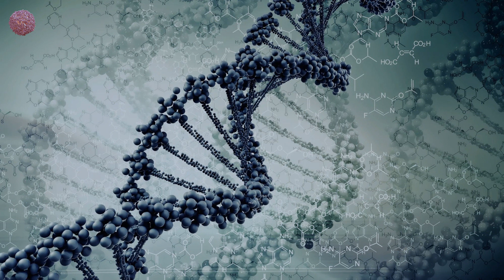Avasono - Riells (Ziger Remix) [MNL]